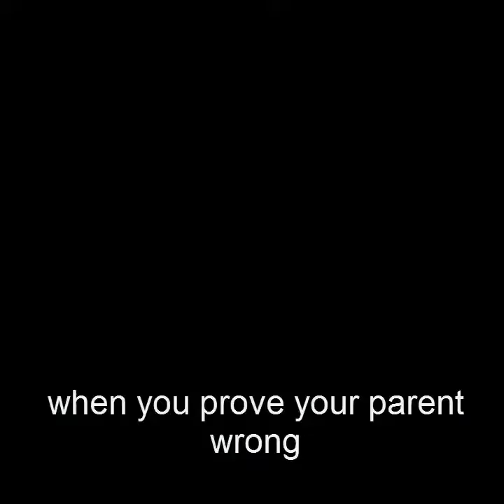new vines compilation NOVEMBER 2015